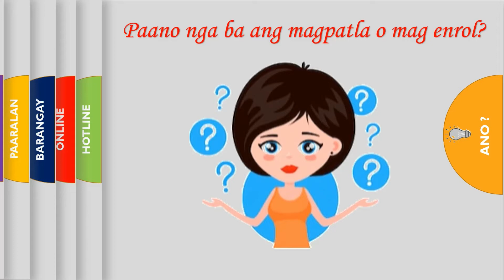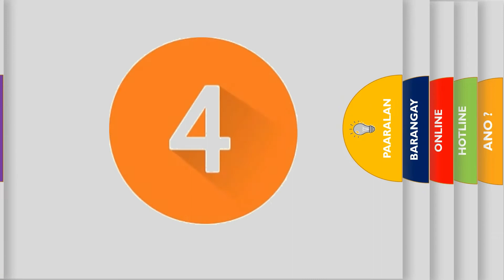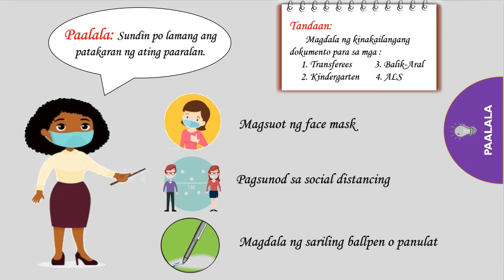Paano mag-enrol sa Daniel Fajardo Elem. School